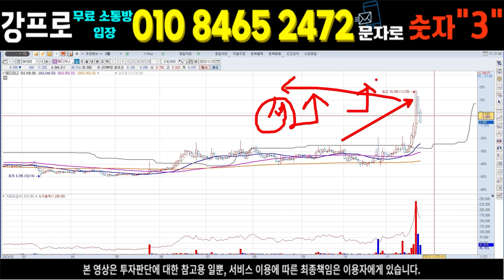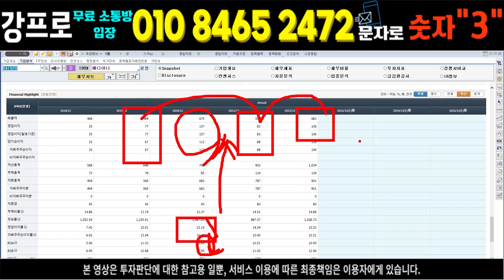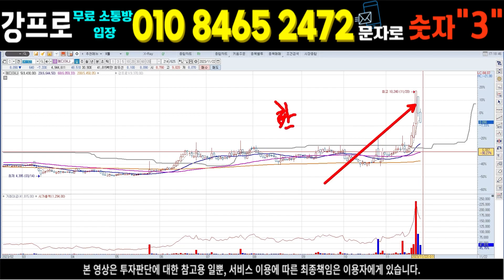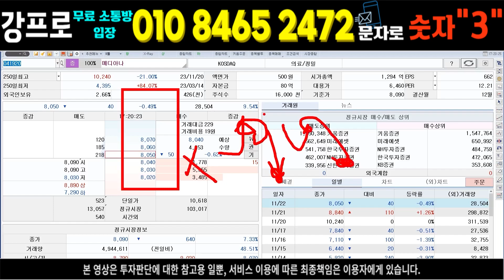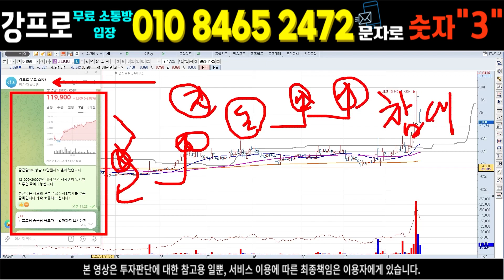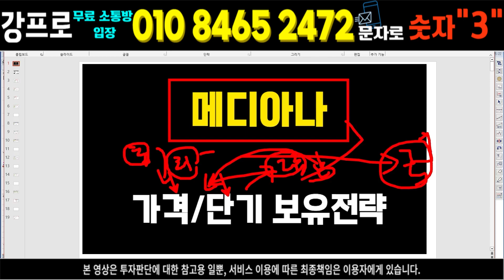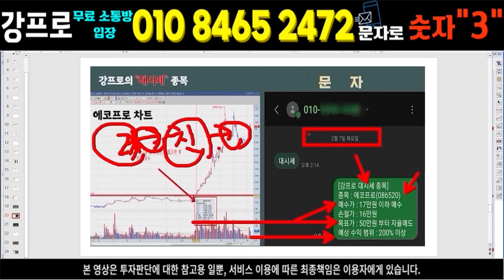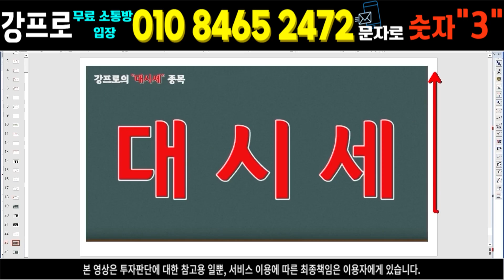메디아나 메디아나주가 메디아나주가전망 셀바스ai전략